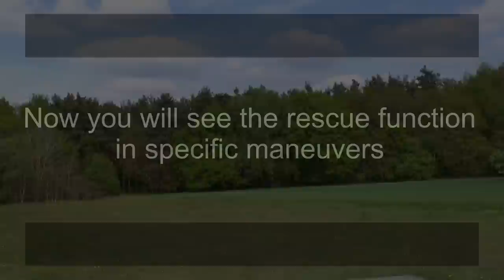Marius Müller - Mikado Logo 700 - VBar Neo - Rescue function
This Video shows the new Mikado VBar Neo in action.
Included are a lot of rescue situations where you can see that it works absolutely fine.
Enjoy ;D

here is my L700 setup:
Scorpion 4525-520 KV Ultimate
Scorpion OPTO 59V 160A SBEC
JR 8925 HV + SPG 01
VBAR Neo /Sliverline + VControl
EGDE 710mm + 105mm